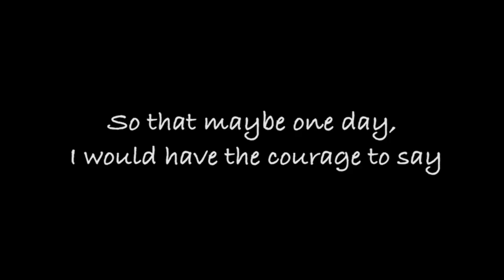Capstone Trailer: A Mending Heart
This is the Trailer for my Capstone (basically a student thesis film), A Mending Heart (for the Torn Apart)... Apart may be spelled wrong in this video now that I think of it... oh well.